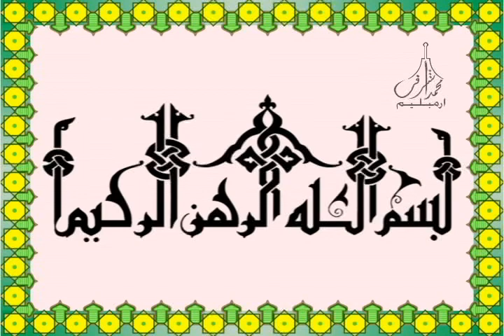106 Surah Quraish سـورة قـريـش لخط الحرمين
106 Surah Quraish
 سـورة قـريـش لخط الحرمين
Holy Quran Recitation by
 Sheikh Abdur Rahman as-Sudais &
 Sheikh Saud Al Shuraim
(قارئ الشيخ عبدالرحمن السديس و  قارئ الشيخ سعود آل شريم)

Hathul Haramaini Quran in Arabic Script